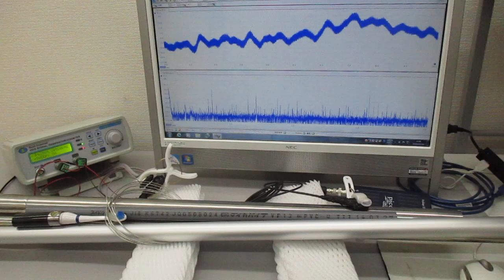新しい超音波伝搬用具を利用した超音波制御実験 ultrasonic-labo